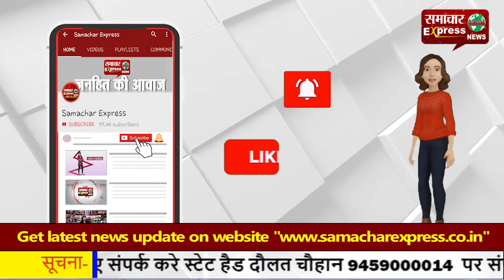आजमगढ़ प्लेन क्रैश में ट्रेनी पायलट की मौत, ट्रेनिंग खत्म होते ही होनी थी शादी